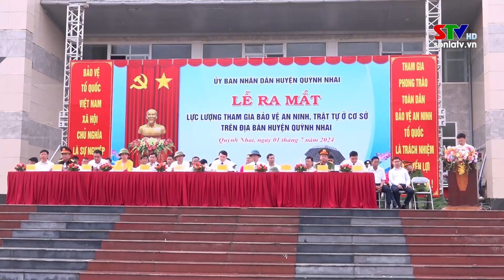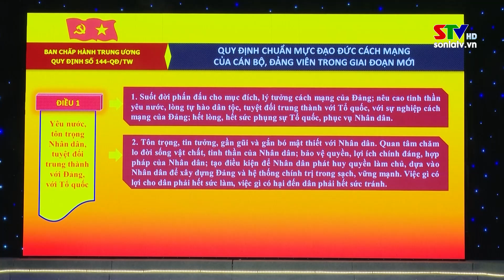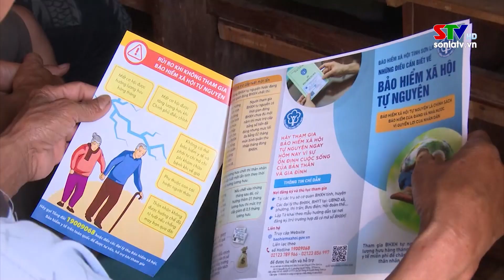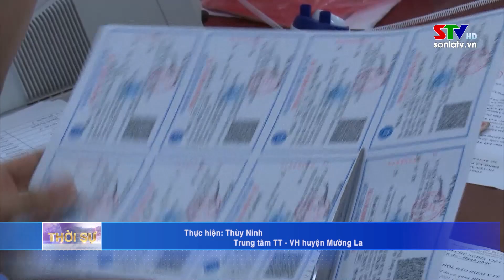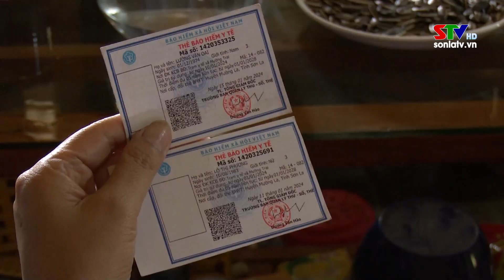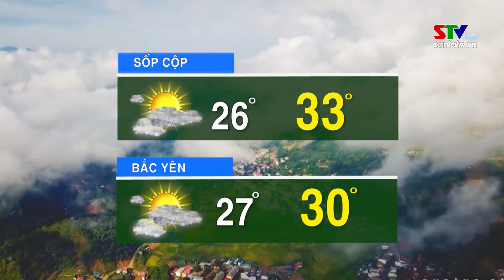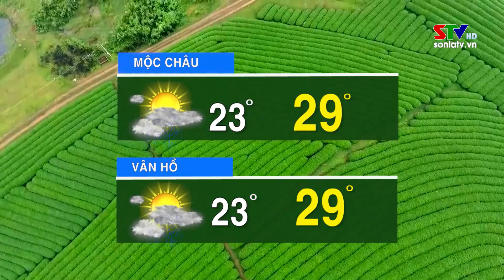Thời sự truyền hình Sơn La tối ngày 01/7/2024